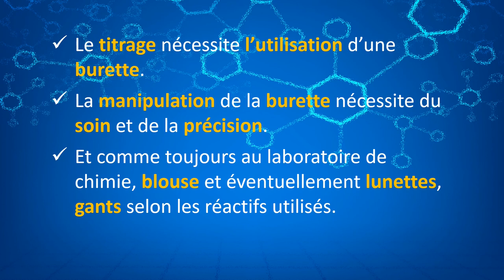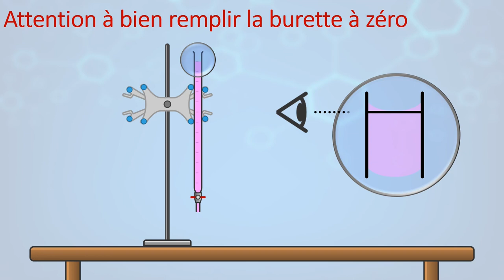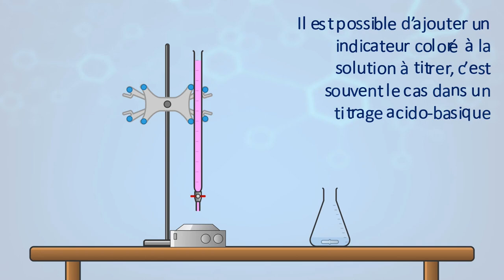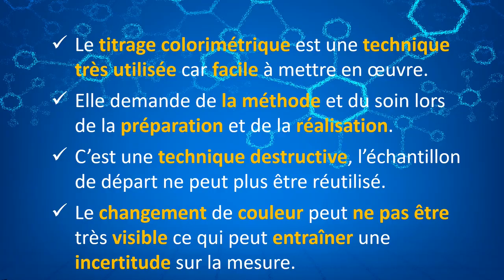[Animation Chimie] Le titrage colorimétrique en moins de 5 minutes ! 👨‍🔬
📚 Dans la famille des dosages, le titrage colorimétrique est une technique très utilisée.

📗 Le titrage permet de déterminer la concentration d'une espèce, l'espèce à titrer, grâce à une réaction chimique avec une autre espèce chimique (voire plusieurs), l'espèce titrante.

 📝 L'équivalence c'est lorsque les quantités de matière des réactifs, l'espèce à titrer et l'espèce titrante, sont en proportions stœchiométriques.

📖 Dans le cas du titrage colorimétrique, l'équivalence est visible grâce à un changement de couleur du mélange réactionnel. Ce changement de couleur provient soit de l'un des réactifs ou d'un indicateur coloré qui est ajouté en début de titrage.

Quel matériel faut-il avoir ? 🧪
Comment faut-il le préparer ? 🤔
Quels sont les précautions ? 🥽🥼

Pour toutes ces questions pratiques, 👩‍🔬 toutes les réponses dans l'animation ...📽️

Les formes de base du matériel de chimie provient du site chemix